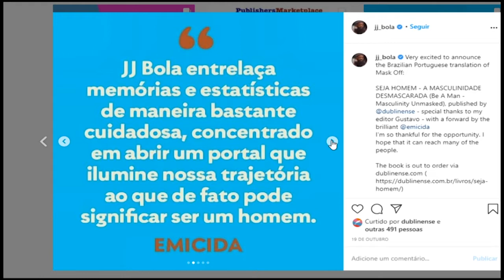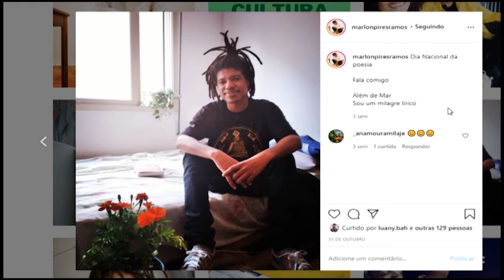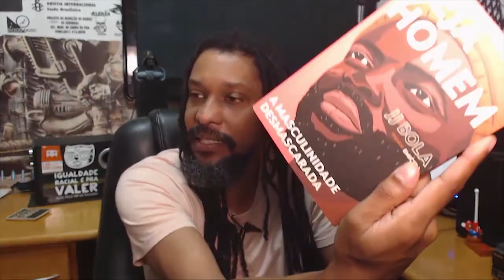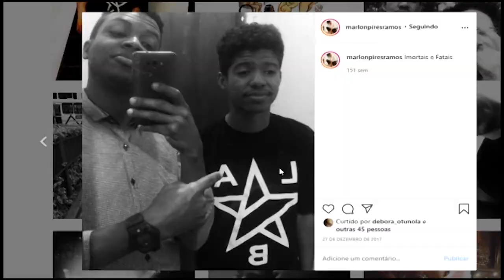Seja Homem - JJ Bola e Mar Lírico - Marlon Pires Ramos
Vamos falar sobre masculinidade? Então podemos começar pelo livro Seja Homem do congolês JJ Bola que é um verdadeiro guia sobre o assunto! E terminamos com a poesia de Marlon Pires Ramos e seu Mar Lírico.